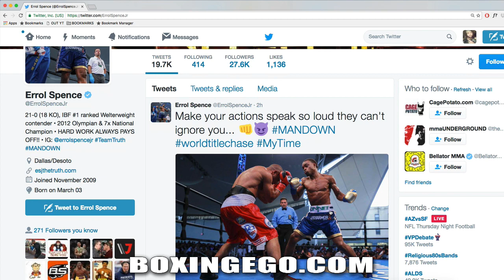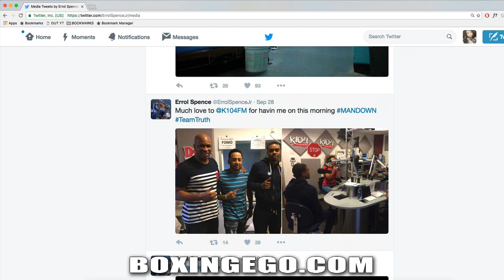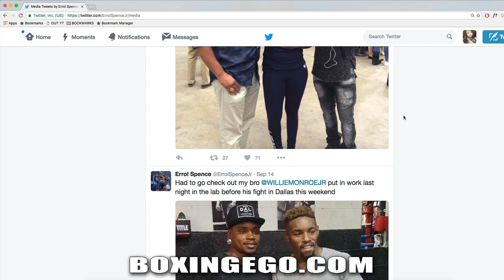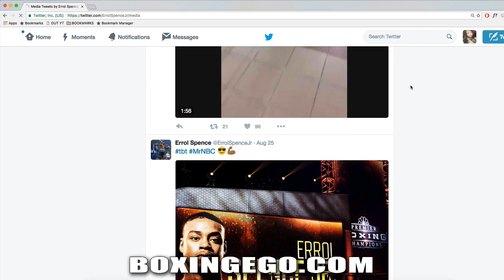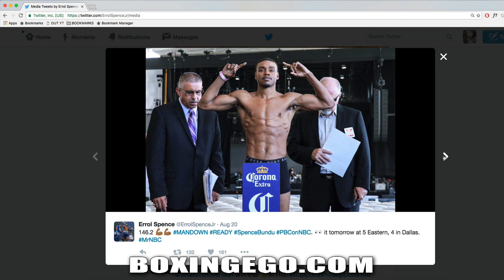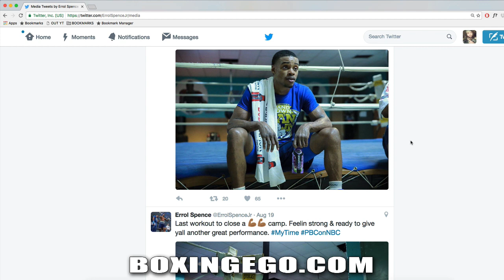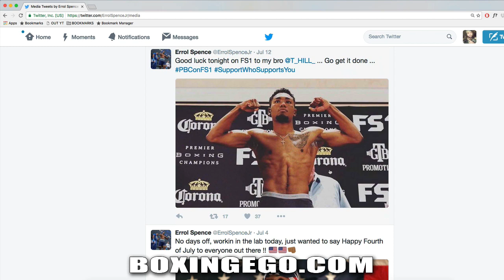Errol Spence Jr NOT BACKING DOWN Kell Brook Title Shot Opportunity (Boxingego)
Errol Spence Jr reltentlessly pursing his Welterweight title shot. BRAVO!